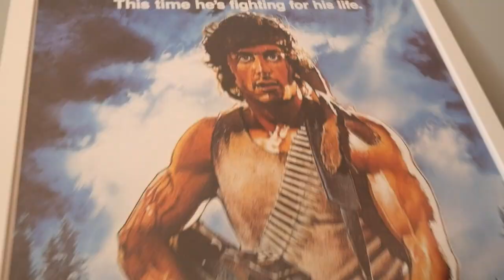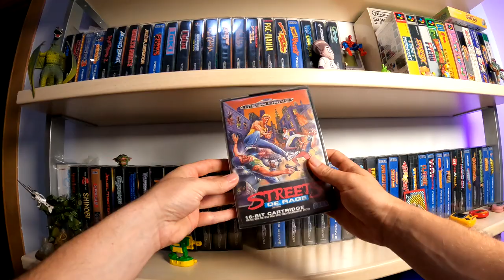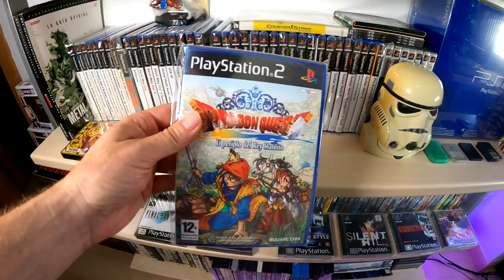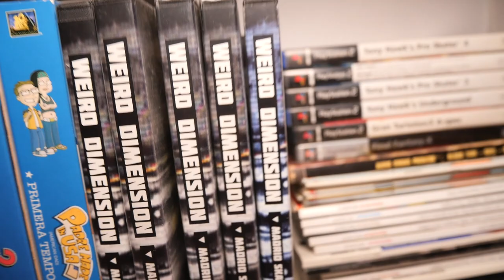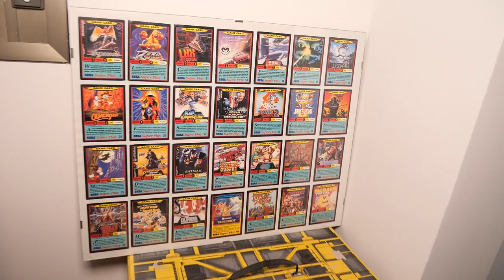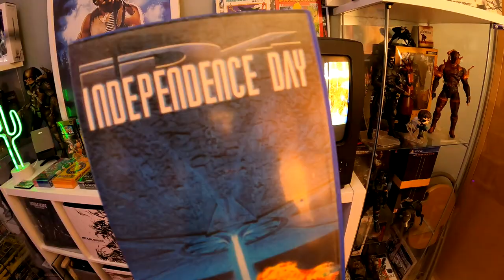Retro Game Room Tour 2023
Buenas amigos !!!
Hoy os traigo un vídeo especial que tenía muchas ganas de subir. Al fin puedo compartir mi retro cueva friki cuarto retro room. Un proyecto en mi casa que evoluciona y cambia casi todos los días desde este último año.
Espero que os mole el vídeo y que lo sepáis apreciar. ¡Nos vemos pronto!

💻MY EQUIPMENT💻
Computer

Microphones
➤Fifine K780